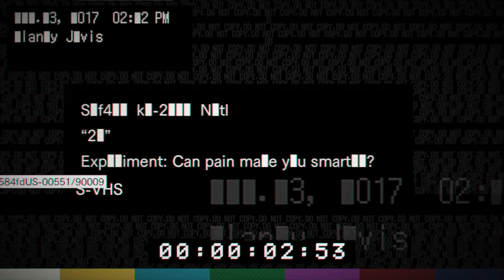Resident Evil 7 Biohazard 21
a simple but difficult game of 21  got through it finally while only losing one finger.